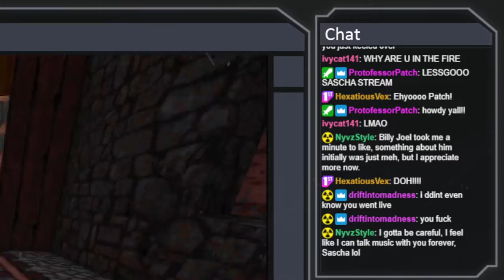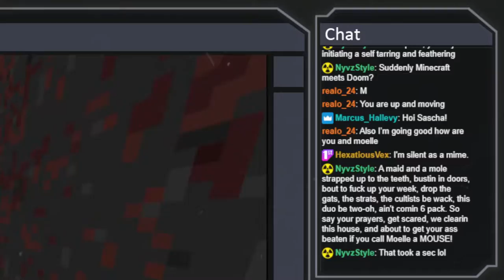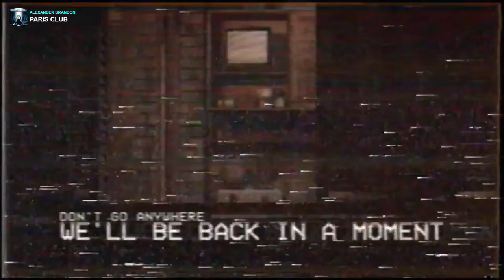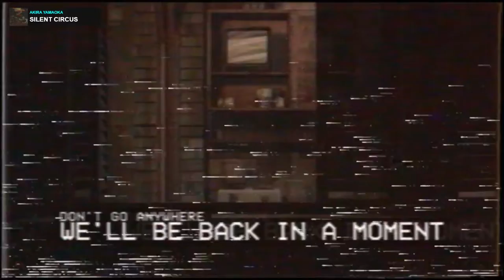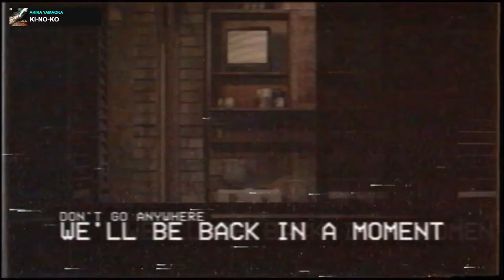Blood w/ Noelle // CRUDUX CRUO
After joining a bloodthirsty cult, Sascha and Noelle are betrayed by a dark ancient god; prompting a several-hour-long revenge plot carving a trail of bodies and limbs through 1920s America.  There's some Deathmatch at the end too!